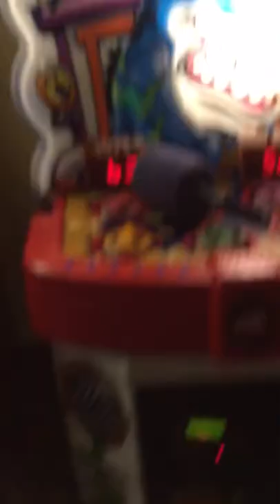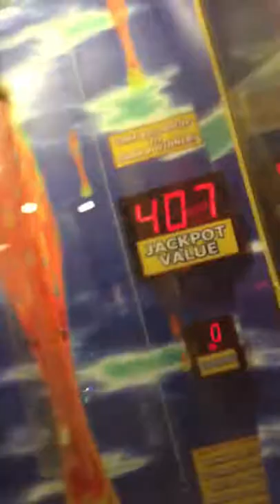At Wisconsin dells wilderness lodge. Vlog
I’m am at Wisconsin dells in the wilderness resort and I am volging at 3:00AM.

Please like and sub if you do you’re LIT

Musically:Wrstonel
Flipagram:Wrstonel